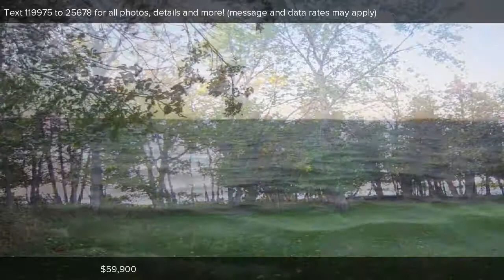100 ft Big Manistique Lake Co Rd 370, McMillan, MI Presented by Luann Scheerer.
Contact Luann Scheerer for more information.

This 100 foot lot on Big Manistique Lake would make a great place to build your new home/cabin.  There is a clearing on the property already so if you want to park your camper and start to enjoy the lake. Great fishing on the Big Manistique Lake is 10,000 acres in size and has some great catches of Walleye, Perch, Pike and Bass.

Listing data of Coldwell Banker Schmidt Realtors, Newberry Broker from EUPBOR MLS is deemed reliable, but not guaranteed and is made available for personal and non-commercial use